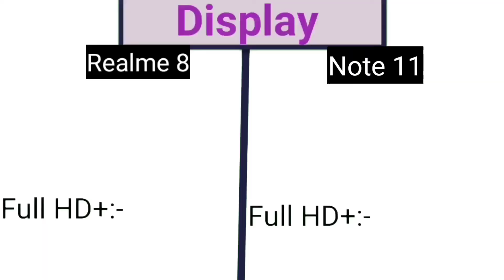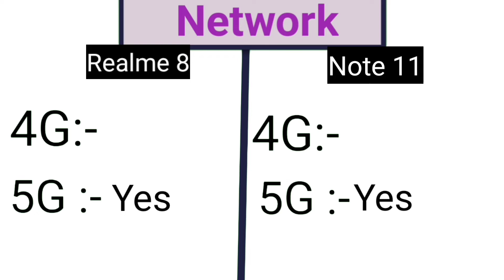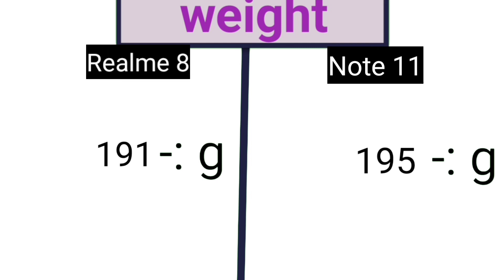realme 8 vs redmi note 11 || redmi note 11 vs realme 8 5G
¢¢¢¢¢ FOLLOW ME ¢¢¢¢¢

¥¥¥¥¥¥ DOWNLOAD LINK ¥¥¥¥¥¥